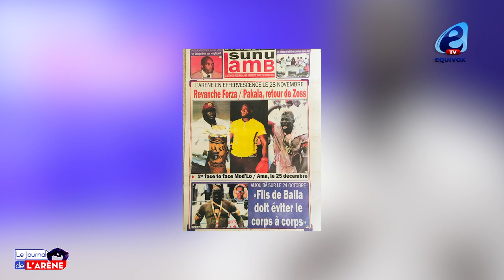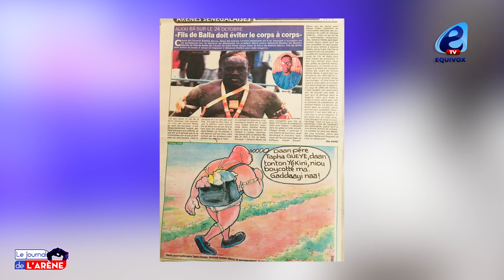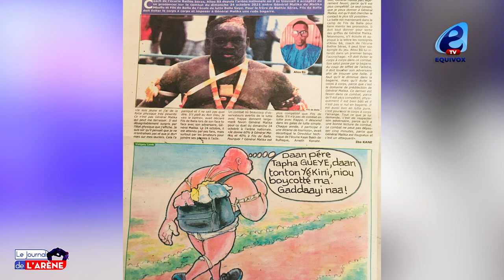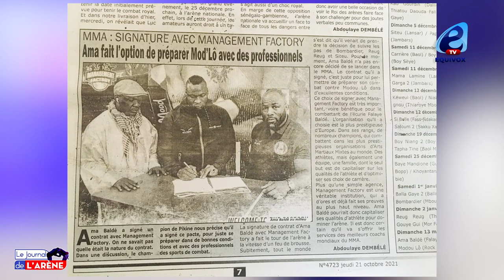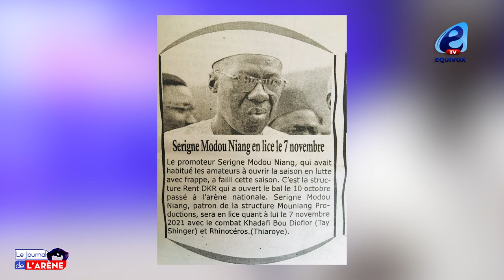Exclusif la collaboration luc nicola Jamaicain, grand retour de zoss et forza le 28